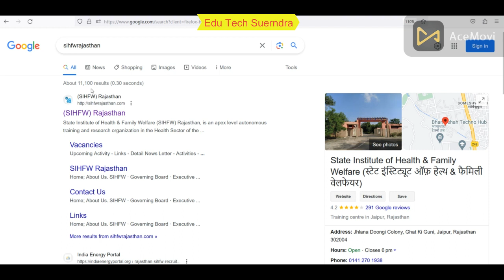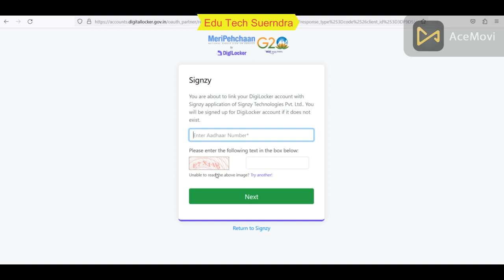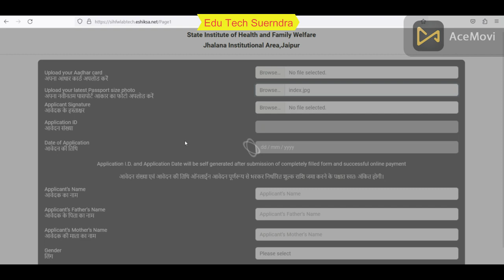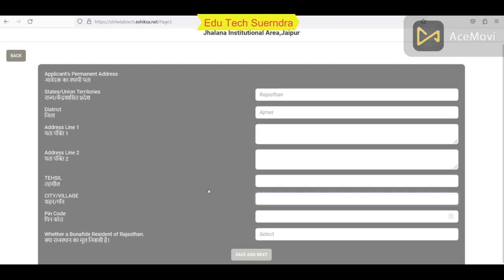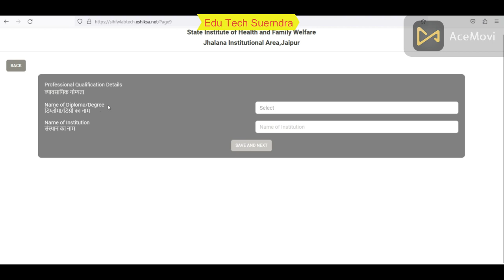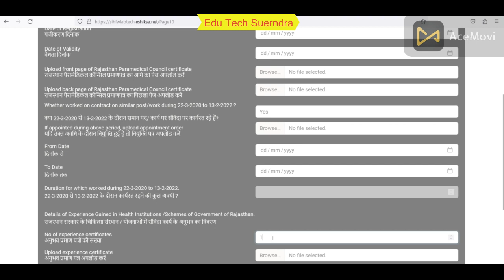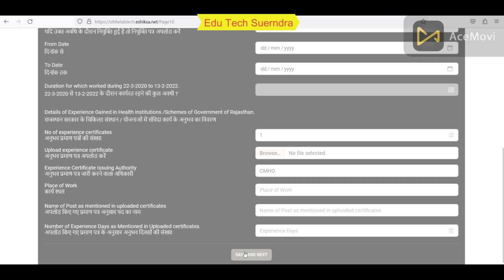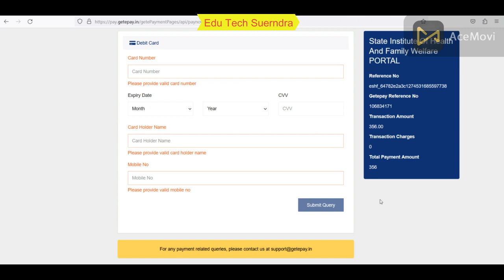Lab Technician Online form 2023 | Radiographer Online form 2023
lab technician online form 2022
lab technician online registration
lab technician online form 2023
radiographer vacancy 2023
radiographer vacancy 2023 in rajasthan
radiographer online form
assistant radiographer vacancy
lab technician and assistant radiographer vacancy